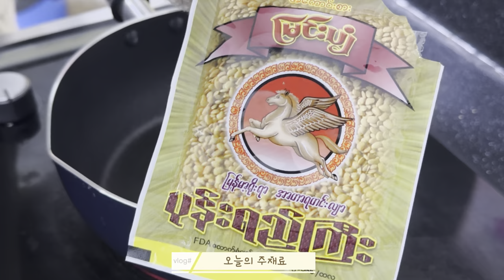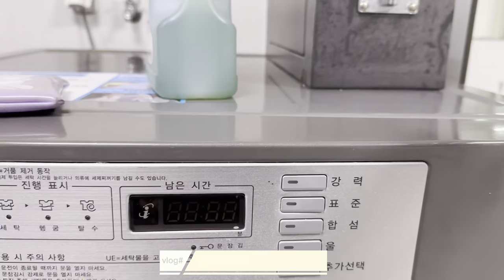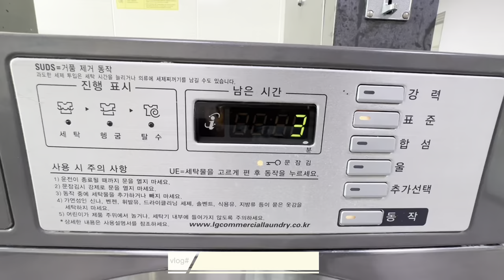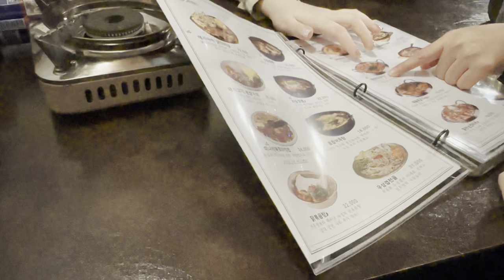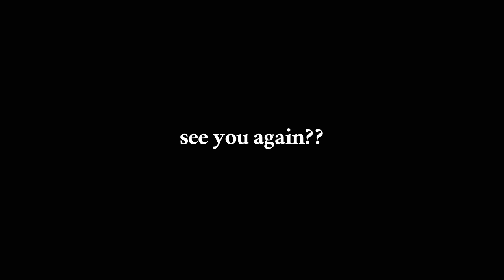Last vlog of the year: If there are bad days, there will also be good days.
Hello~
 2023, the happiest year of my life, will soon pass by. In fact, I can say that my most precious life began in June of last year. I hope this happiness can last forever like this, and this is my only wish for my whole life.
Goodbye 2023, remembering all the moments I had with my beloved family , friends and my precious "Bae".

Oh, and by the way, thank you to everyone who watched.

🎵Track : Yippee -